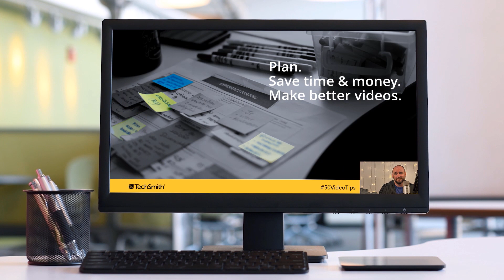Why Using a Webcam Will Boost Your Video Quality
In this video, you'll learn the basics of what to do and what to consider if your content is going to include webcam recordings.

Including yourself in your screencast or screen recording is a great way to add personality and context to your video.

And if you want a step-by-step plan that shows you exactly how to make an entire screen video, check out the entire course in the TechSmith Academy